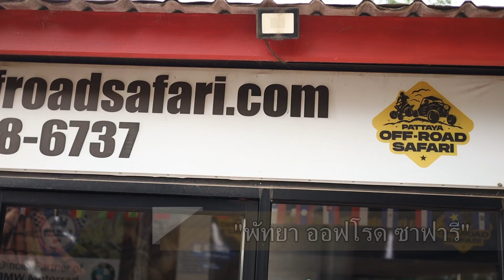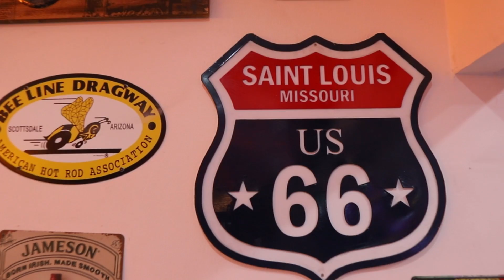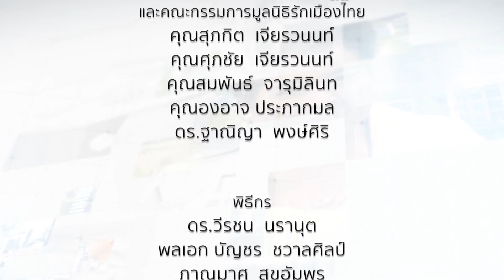พัทยา ออฟโรด ซาฟารี⎜รักเมืองไทย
พัทยา ออฟโรด ซาฟารี⎜รักเมืองไทย⎜1 มี.ค.66

แขกรับเชิญ :
• อ.กฤตนันท์ เพ็ญศิริสมบูรณ์
ผู้ร่วมทริป
• พี่หนู ไกด์นำเที่ยว

• ฐิติพร ประวัติศรีชัย